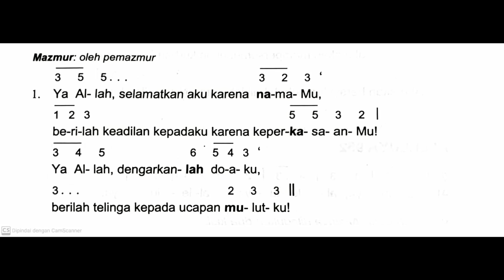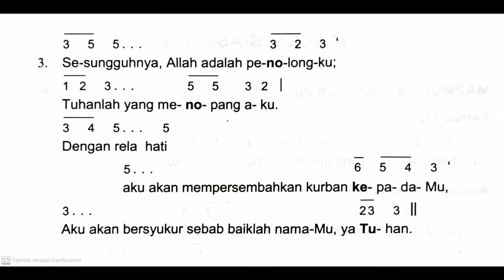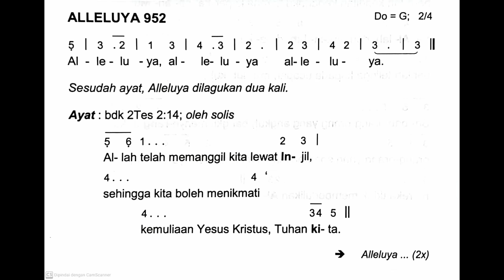[Edisi Baru] Minggu, 22 September 2024 - MINGGU BIASA XXV (Dua Puluh Lima) - Mazmur Tanggapan - B